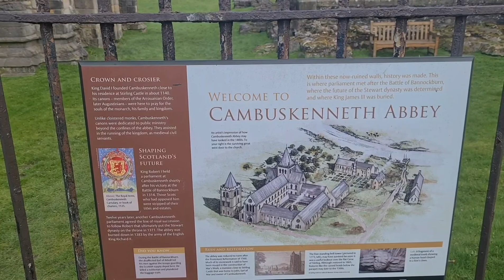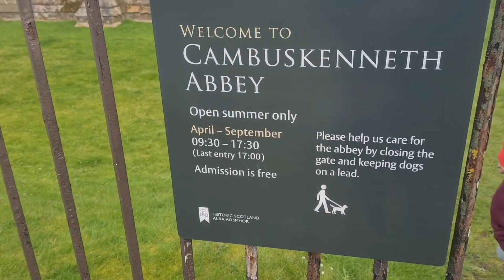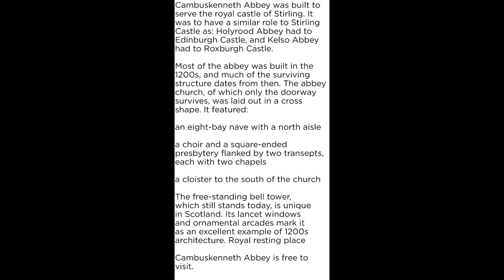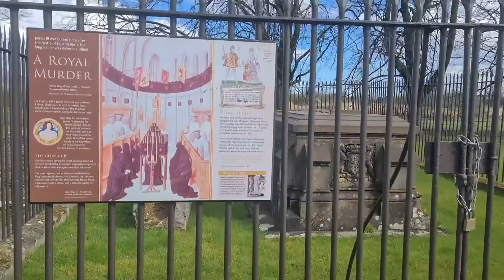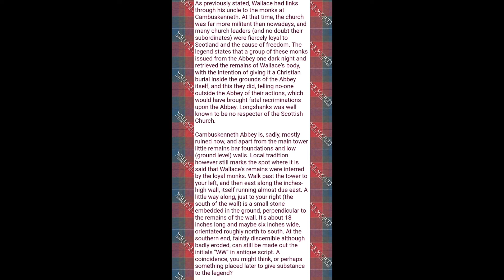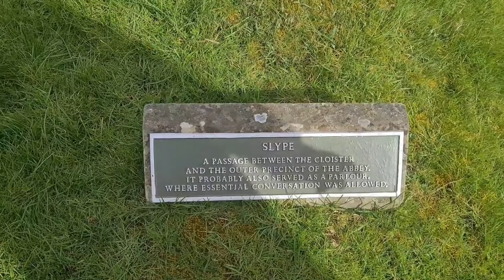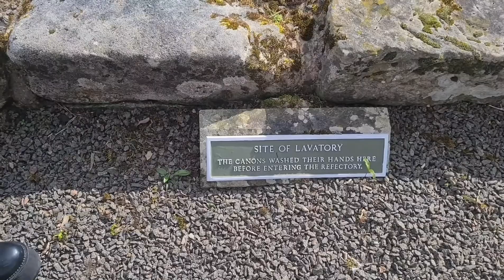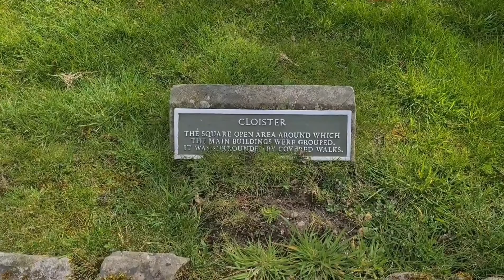Cambuskenneth Abbey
Cambuskenneth Abbey in Stirling

Cambuskenneth Abbey was founded in about 1140 by King David I to serve Stirling Castle, which stands a short distance to the west. It was the scene of Robert the Bruce’s parliaments in 1314 and 1326, and the burial place of James III and Margaret of Denmark in the 1480s.

Most of the abbey was built in the 1200s, and much of the surviving structure dates from then. The abbey church, of which only the doorway survives, was laid out in a cross shape. It featured:

an eight-bay nave with a north aisle
a choir and a square-ended presbytery flanked by two transepts, each with two chapels, a cloister to the south of the church.

The free-standing bell tower, which still stands today, is unique in Scotland. Its lancet windows and ornamental arcades mark it as an excellent example of 1200s architecture.